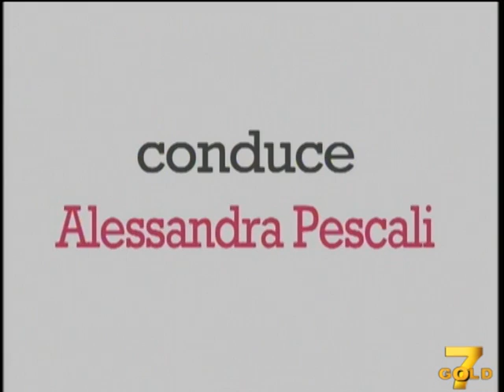Settesera (17-12-12) I parte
Preserale in onda da lunedì a venerdì alle h 18.00 su 7Gold.
Puntata dedicata alla medicina e alla salute: agopuntura, terapia anticoagulante orale, ausili   per la deambulazione.
Ospite in studio: Mariagrazia Zannoni, medico, esperta in agopuntura.